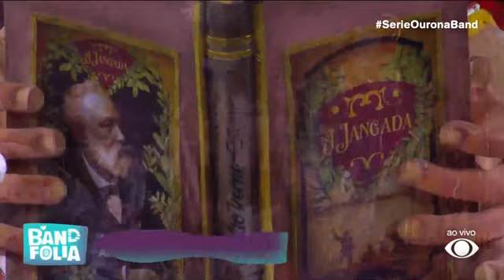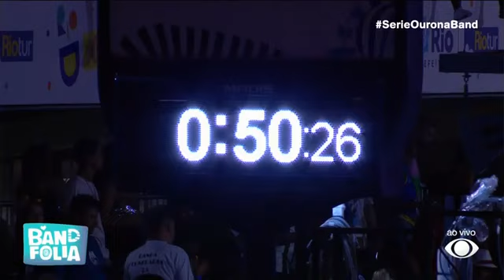12 Porto da Pedra 2023 Desfile COMPLETO GRUPO OURO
ENREDO - A invenção da Amazônia